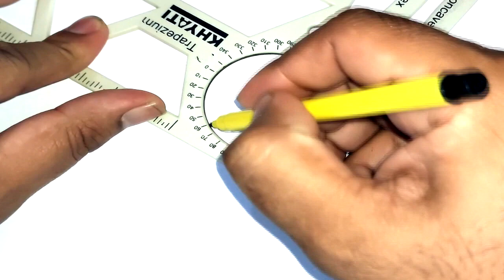How To Draw Balloon Kite Easy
If you're looking to learn how to draw a balloon kite, this tutorial is for you! In this video, we'll show you how to draw a balloon kite using easy step-by-step instructions.

Even if you're not a beginner with pencil and paper, you'll be able to learn how to draw a balloon kite in this video. By the end of this tutorial, you'll be able to draw a beautiful balloon kite just like the professionals! So don't miss out and start learning how to draw balloon kites today!